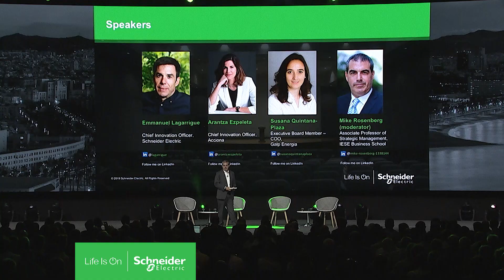Innovation Summit Barcelona 2019: Innovation at the Edge | Schneider Electric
Learn how companies are scouting & nurturing internal and external ideas to create profitable future growth. Speakers will share their experience of embracing innovation at the edge with partnerships to aid the entire energy ecosystem.

Join us as Emmanuel Lagarrigue (Chief Innovation Officer, Schneider Electric) speaks with Arantza Ezpeleta (Chief Innovation Officer, Acciona), Susana Quintana Plaza (COO, Galp Energy), and Mike Rosenberg (Moderator & Associate Professor of Strategic Management, IESE) about their partnerships with startups, large corporations, and venture funds.

This live stream is at Schneider Electric’s Barcelona InnovationSummit 2019 and features a panel of businesses who are partnering with startups, large corporations, and venture funds working together to create profitable future growth to benefit the entire energy ecosystem.